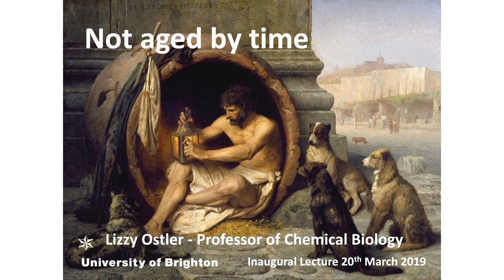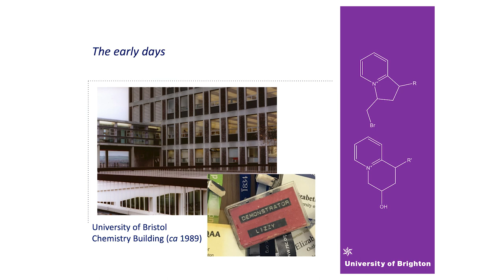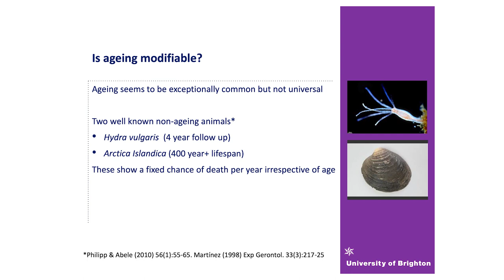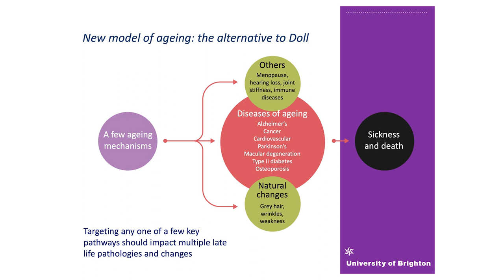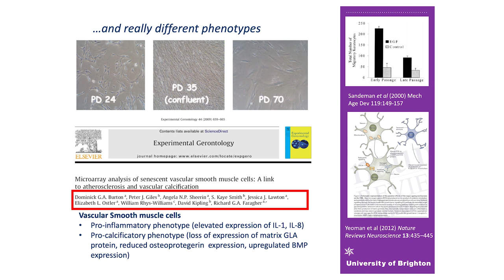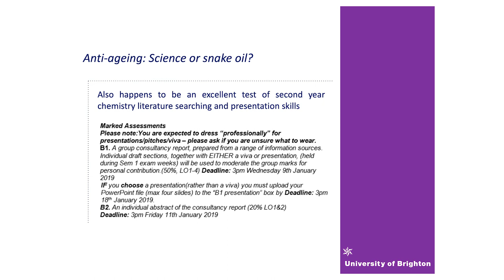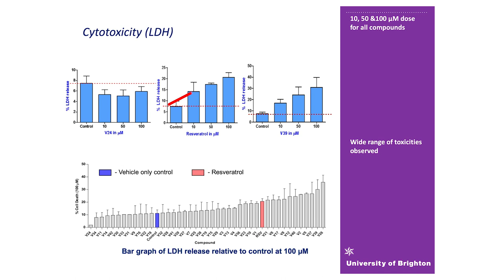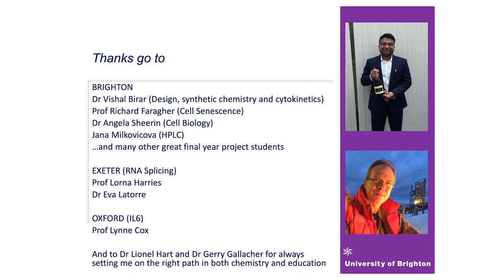Professor Lizzy Ostler | Inaugural lecture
Not aged by time